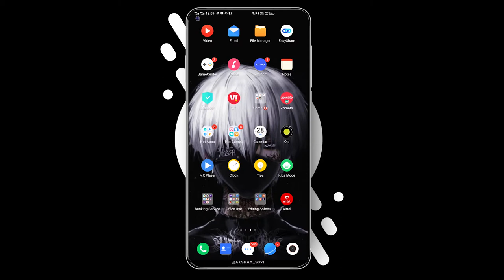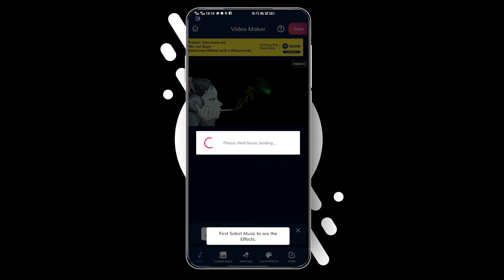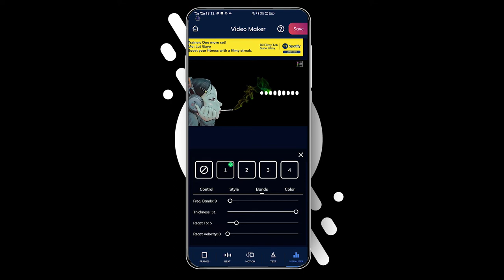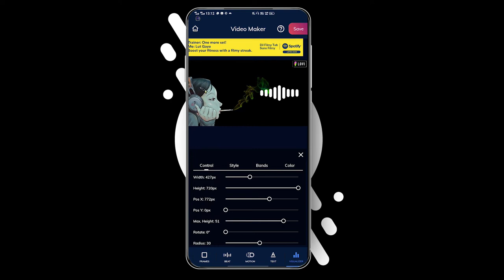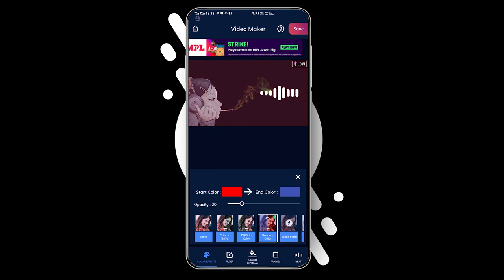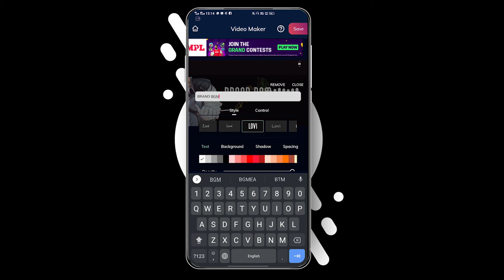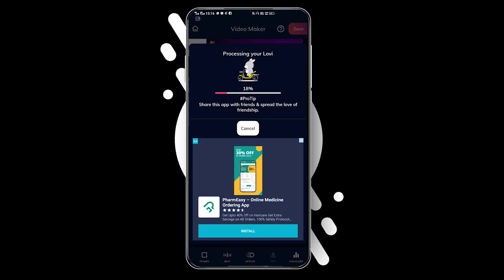how to create audio spectrum in android | How to make audio spectrum easily Video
In this step-by-step tutorial, learn how to create an audio spectrum in android.
 Don't Skip This Video.
Keep Supporting💪
Keep Loving ❤
Keep sharing⤴